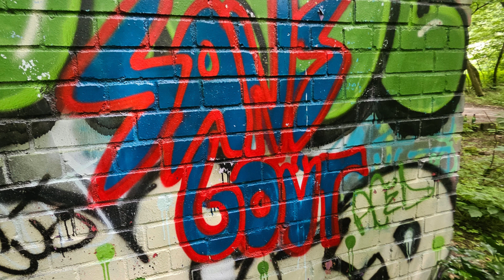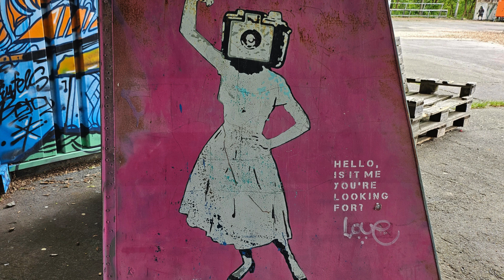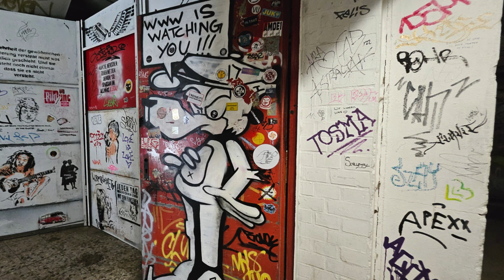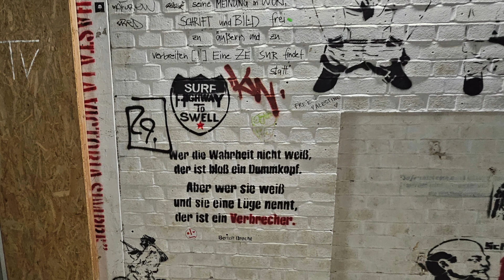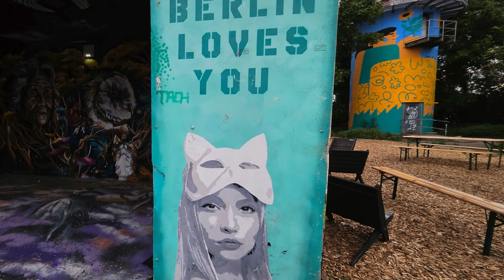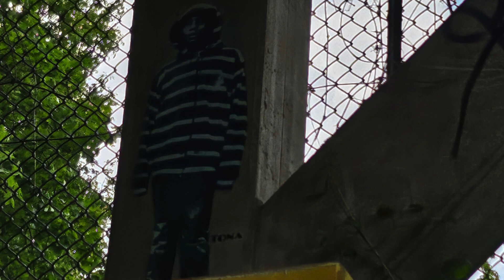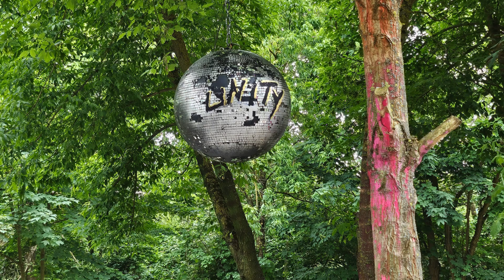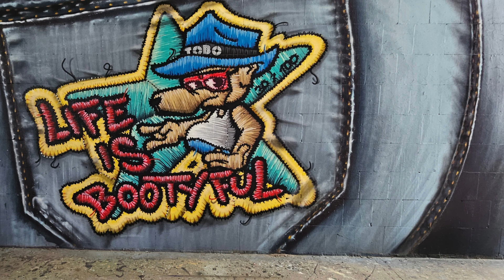LOSTPLACETOUR Berlin / Brandenburg ABHÖRSTATION der AMIS Teil 1